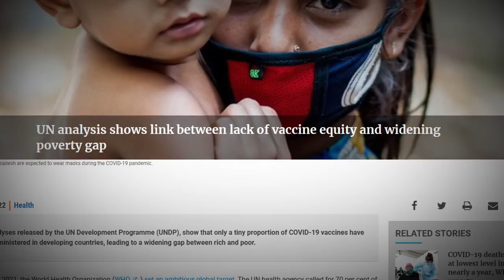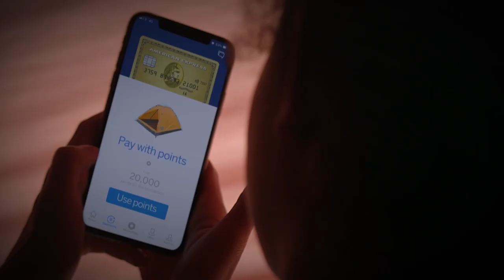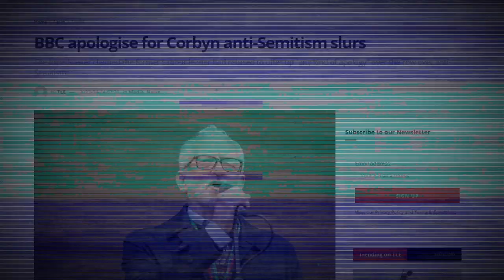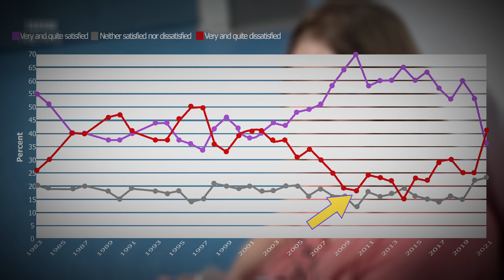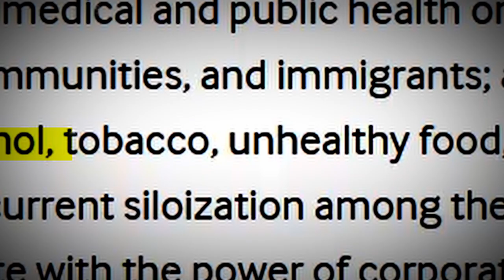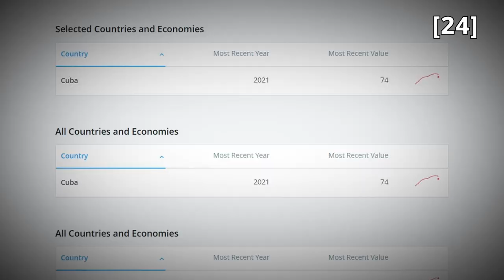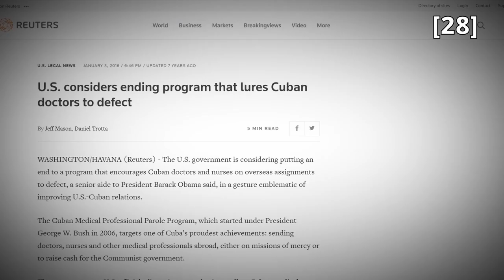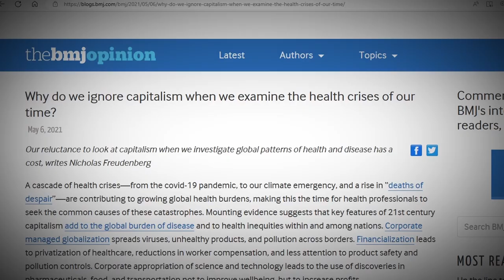Why Capitalism is Destroying your HEALTH? The NHS Must Stay a PUBLIC Service!! [2023]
00:00 - Lit Intro
00:09 - Musical Intelude (LIKE/COMMENT/SUBSCRIBE)
00:56 - Introduction
03:17 - Healthcare in the United Kingdom
07:07 - NHS up for sale
12:34 - How Capitalism damages your HEALTH
15:39 - Capitalist Healthcare
18:52 - Communist Healthcare
23:12 - Conclusion
26:53 - After Thoughts (LIKE/COMMENT/SUBSCRIBE)
31:55 - Lit Outro and other videos to watch

The world is burning around us, right-wingers are focusing on the culture war and poor continue to get poorer. The last 13 years in the UK has seen a slow dismantling of the National Health Service. MKH takes a look at why this is happening, where the NHS is heading, what the NHS could look like and why a capitalist system will always damage your physical health.

I do a film podcast with a bunch of geeks, give us a listen. You might even enjoy it